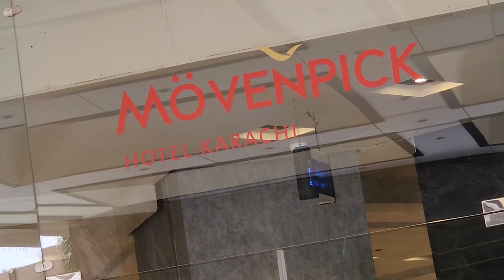Islamabad se Karachi ka Safar via PIA - Travelling from Islamabad to Karachi via PIA Airline